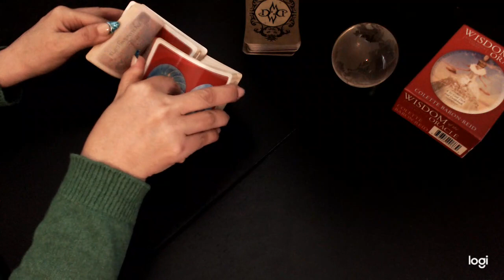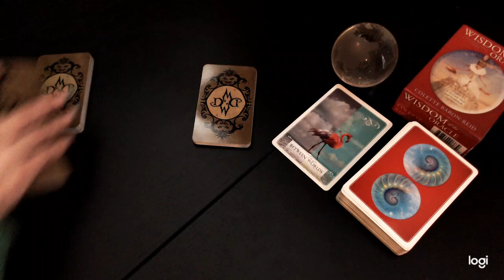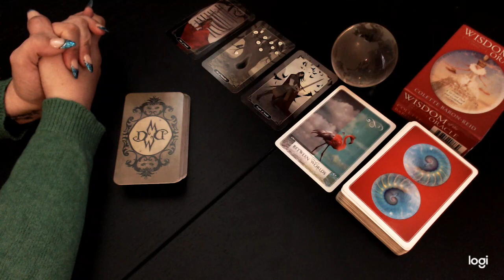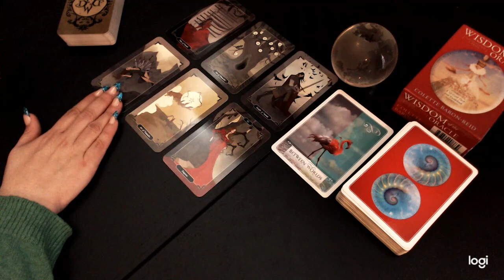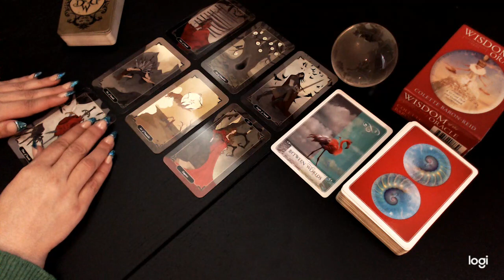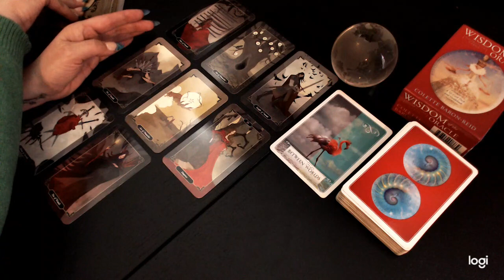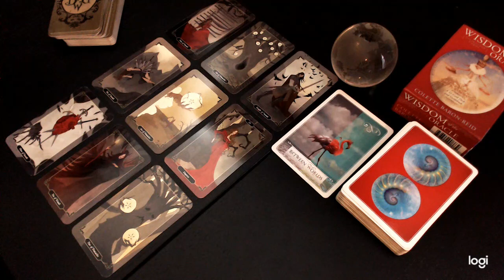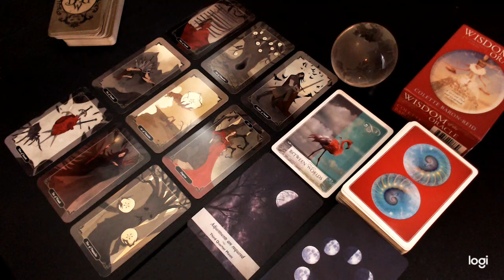SCORPIO ♏️ You’re Giving Too Much… * Neptune Rx BONUS